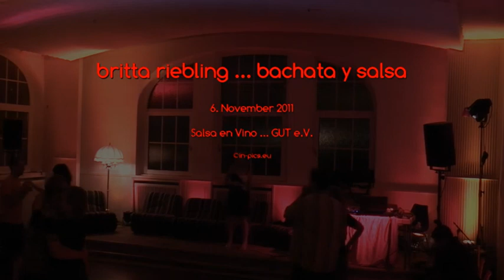britta riebling - bachata y salsa - in Hannover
Live bei Salsa en Vivo am Nachmittag im GUT e.V.